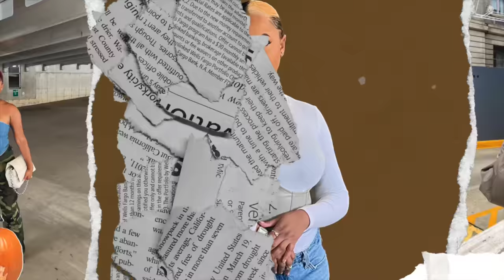AMAZON MUST HAVES 2023! Things you NEED From Amazon Fashion, Home, Beauty, + More! Naturally Sunny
It's our favorite day y'all. So since I haven't done one in a while I wanted to let you know some of my most recent obsessions that I've bought on Amazon. I need to know before tomorrow! Also, don't forget to head to TikTok and Instagram to enter the giveaway!

fashion
» Silver Aviator Sunglasses
» Slouchy Socks
» Crew Neck Dress
» Apple Watch Band
» Acrylic Evening Bag
» Eyeglass Nose Pads

home decor
» Ribbed Glass Vase
» Heart Shaped Mug
» Mattress Pad
» Duvet Insert
» Fluffy Taupe Slippers

beauty
» Edge Brush
» Gummy Hair Wax

self care
» Mindful Affirmation Cards

tech gadgets
» Mounting Disk
» Car Tripod
» Water Tumblr

pet needs
» Dog Lick Mat
» Grooming Kit
» Mudbuster for Paws

travel
» Makeup Sponge Case
» Sewing Kit
» Matte Black Silverware

phone cases
» Smiley Faces
» Water Ripple

Race: Black
Age: 28
Height: 5'5
Camera: Canon 80D + 55-250mm Lens
Vlog Camera: Canon EOS M50 + 16mm Lens